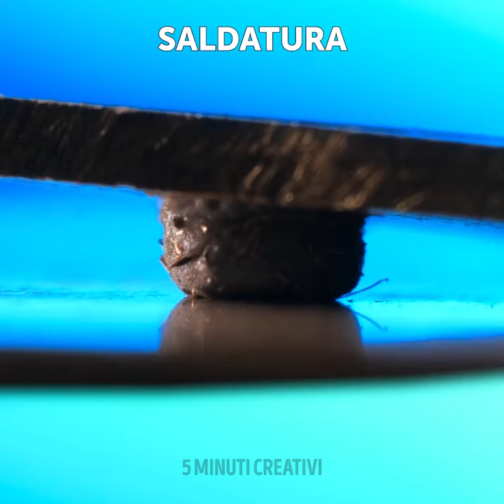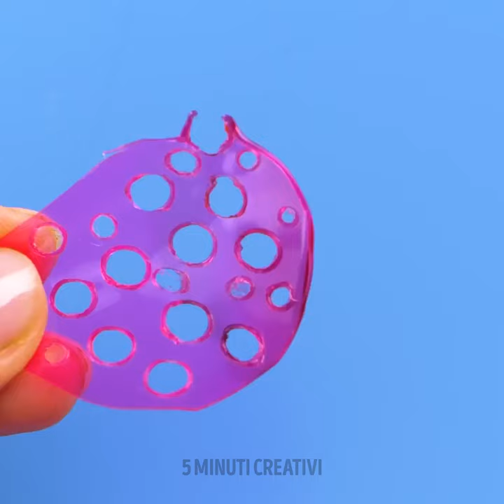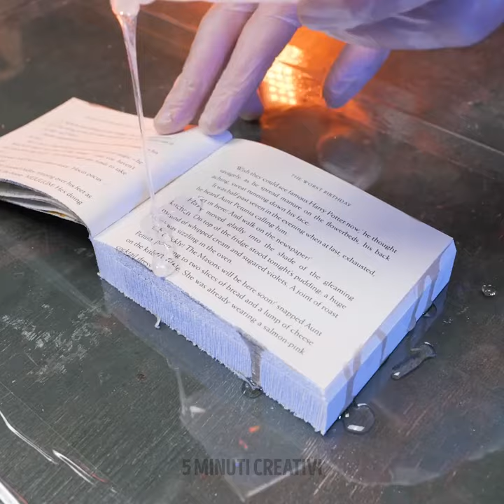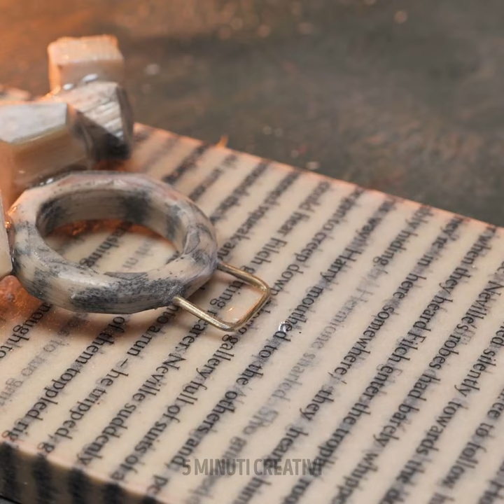Custodia Fai-Da-Te Per Smartphone: Trasforma Dei Tappi Di Plastica In Una Custodia Per Telefono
Scopri delle fantastiche idee fai-da-te che ti consentiranno di realizzare delle incredibili custodie per smartphone, riciclando dei tappi di plastica! Impara come trasformare degli oggetti di uso quotidiano in una custodia per telefono unica, ispirata a un divano. Ecco una creazione divertente, ecologica e perfetta per personalizzare il tuo telefono!